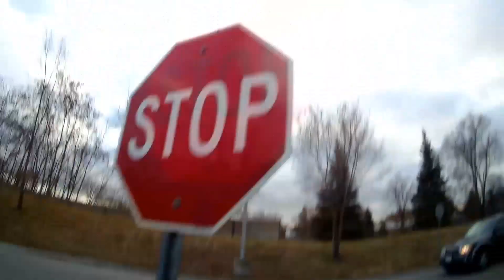Rooftop Parkour POV on the Wayne Gretzky Centre